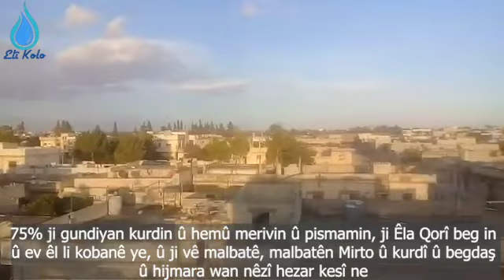قرية الزعفرانة الشرقية ذات الغالبية الكُردية في منطقة الرستن- محافظة حمص- Gundê Zafaranê li Homsê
Kurd li Homs.
الكُرد في محافظة حمص.
الكُرد في الرستن